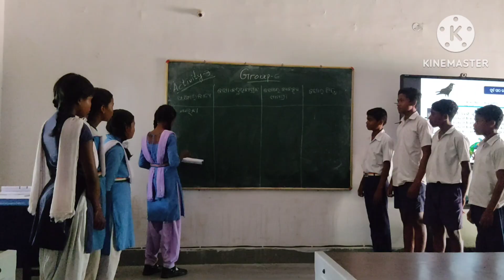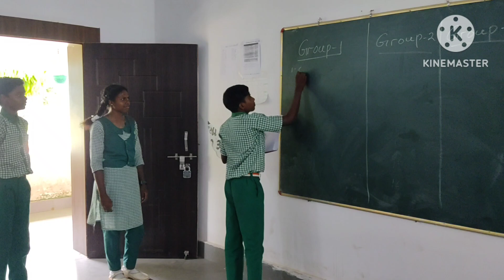Students active participation in jigyansa class/aishmvlog